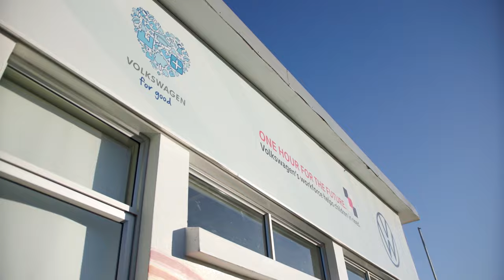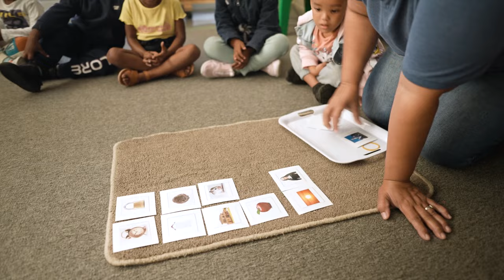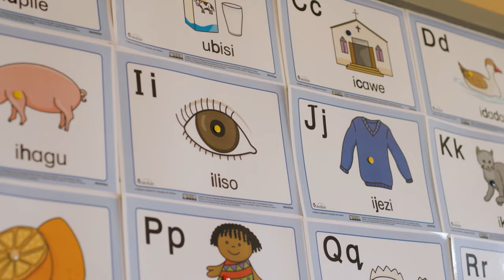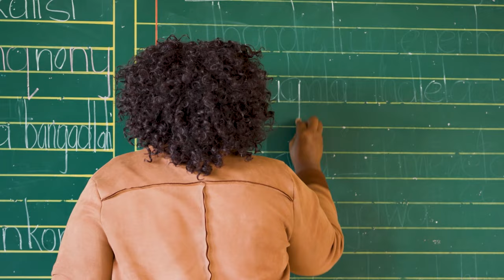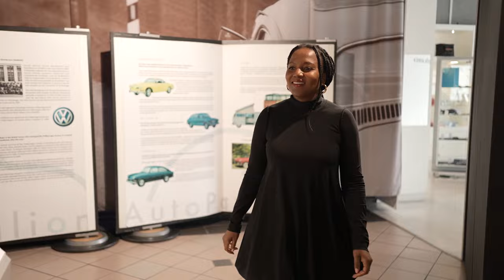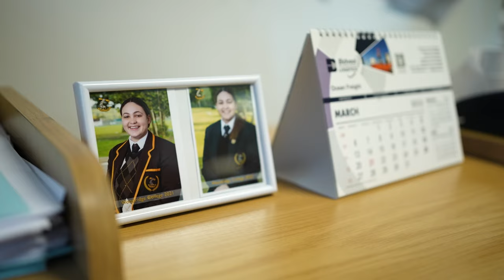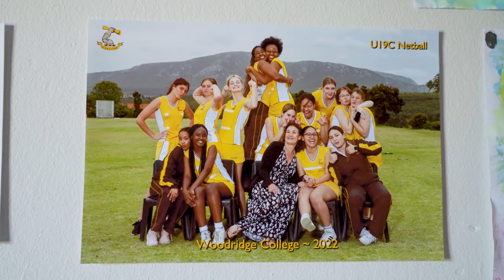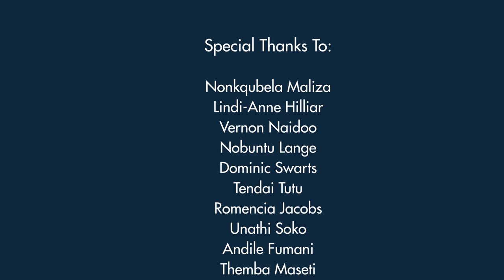VWSA SAINC4 Episode - Youth Development Programmes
Volkswagen’s youth development programmes were recently featured in the SAINC4 series.

From the Ikhwezi Lomso Centre; to the literacy programmes; to the to the VWSA Bursary Programme; right through to the youth skills development programmes championed by the VW LoveLife Youth Centre – the VW Corporate Social Responsibility strategy continues to back the children and youth of Mzansi by investing in youth development!

We’re passionate about community social investment, especially when it paves the way to a brighter tomorrow.